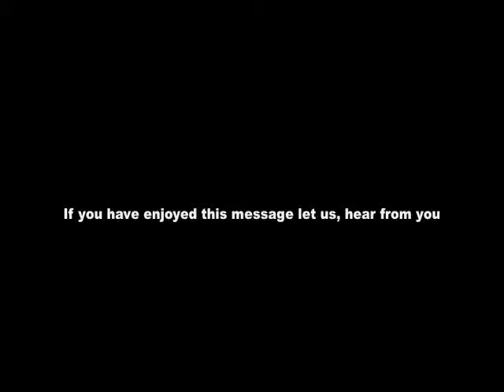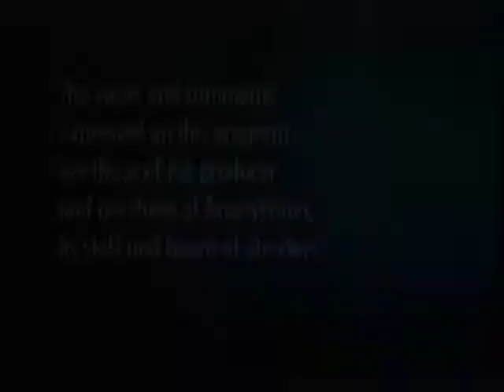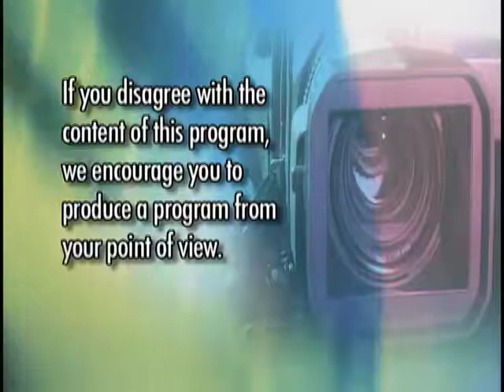Full Gospel Deliverance #406